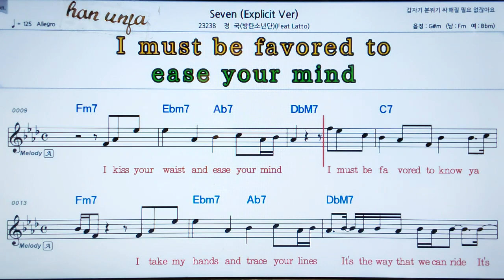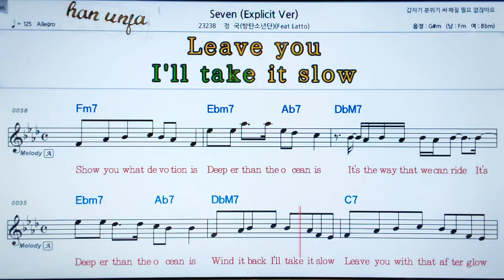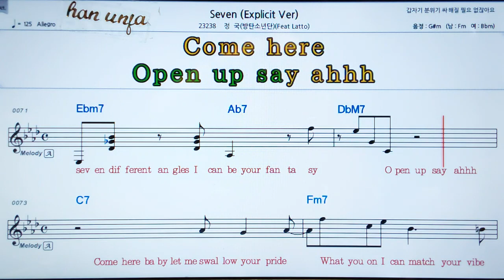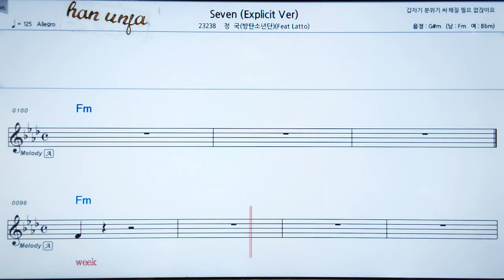💖Seven/정국(BTS) 👍MR,가라오케 악보 코드 가사 ,Karaoke반주